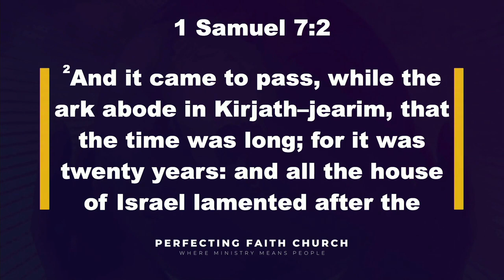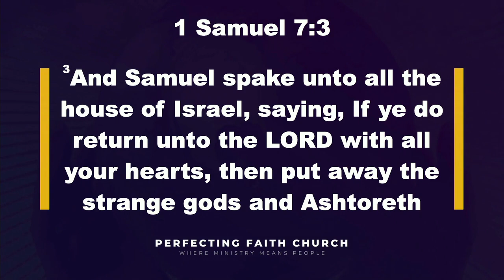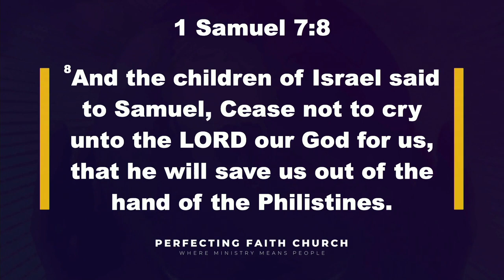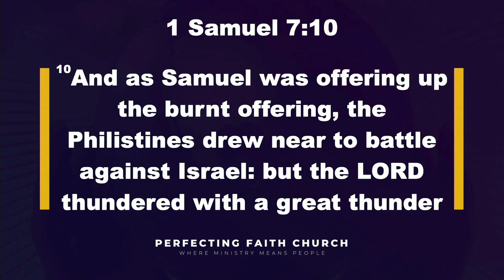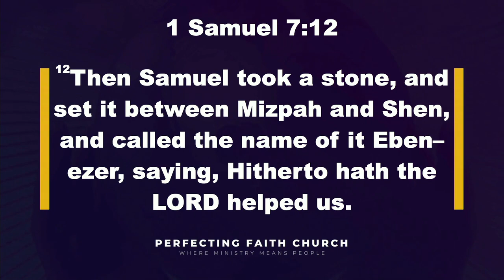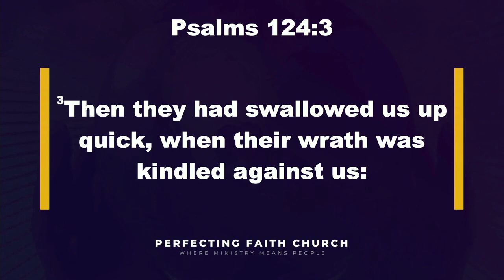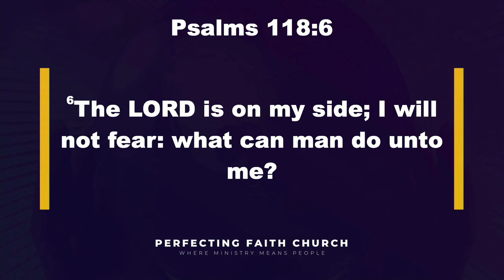God Is on Our Side | Pastor Donnie McClurkin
Being a Christian does not mean we would not have to go through life’s situations. Amidst all these, we should acknowledge how God came through for us and brought us this far. In this sermon, Pastor Donnie McClurkin reminds us that there is no need to fear knowing God is always on our side. Watch this.

Follow Pastor Donnie McClurkin!